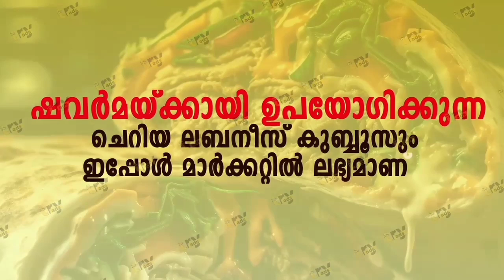മാറാക്കര എ.യു.പി.എസ്, ജെ.ആർ.സി യുടെ ഫുഡ് ഫെസ്റ്റ് കൗതുകമായി.